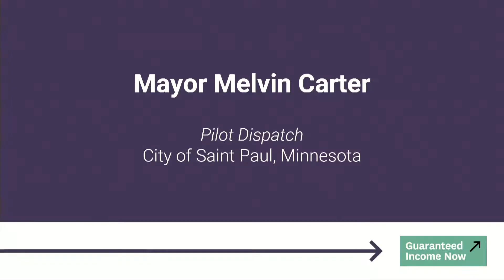Pilot Dispatch: Mayor Melvin Carter of Saint Paul, Minnesota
Guaranteed Income Now is a national convening of leaders across the growing movement for guaranteed income. This event will bring together leaders, advocates, practitioners, and researchers from across the country to hear directly from organizers working hard to bring direct cash to their communities. At the conference, participants will celebrate the proliferation of guaranteed income pilot programs across the country, discuss how direct cash programs like the Child Tax Credit impact communities, and highlight various ways that conference organizers are investing even more in efforts to support the growing guaranteed income movement.

Economic Security Project advocates for ideas that build economic power for all Americans.

We legitimize bold ideas by supporting cutting-edge research and elevating champions, win concrete policy victories for the communities that need to see change now, and provoke the conventional wisdom to shift what’s considered possible. Our team of academics, organizers, practitioners and culture makers disburse grants, run issue campaigns, develop creative interventions and research products, and convene to encourage investment and action from others.